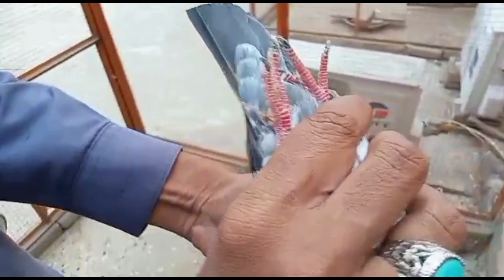Rashid Bhai NY joron waly bachy liye 😍 Asim saeeds pigeons